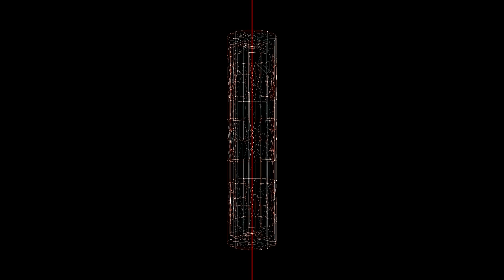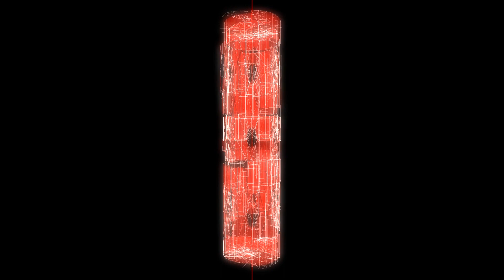ALBA - High FPS Version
Now that I have a more powerful computer I could record again my MAX/MSP audiovisual work, ALBA, two years old.
All the sounds are synthesized in real time using Max/MSP. The visual are also synthesized in real time with 3D elements mixed up. Nothing has been changed from the original version, only the quality is better. Enjoy!